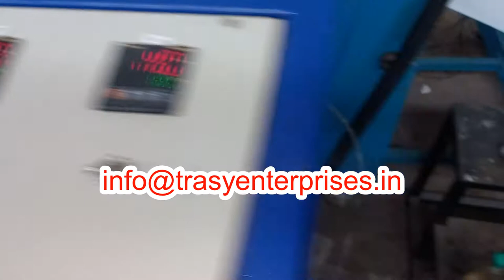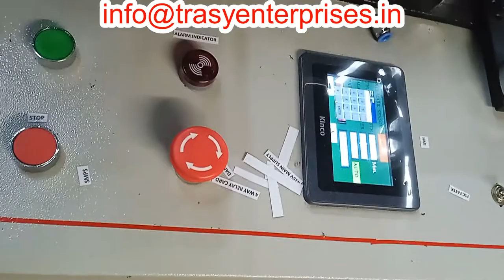Sticky Insect Traps: Population Monitoring For Insects In Agriculture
Insect Sticky Traps making using Hot Melt Adhesive Coating Machine. This used to for Population Monitoring of Insects In Agriculture farms.

This Hot Melt Coating Machine coats glue on both sides of the PVC and covers it with release paper, Then it is cut to the size and punched with holes.
The Hot Melt Glue Trap / Monitor:
Yellow colour plastic sheet attracts fruit flies (both male and female), black flies, white flies, shaw-flies, mosquitoes, midges and the day-to-day small flying insects & pests.
Blue trap is more attractive for the thrips; it is also far less attractive to other species & Leaf miners.
White sticky traps for Thrips, Leaf miners, Shore fly, Tarnished plant bug, European apple sawfly, Fungus, Gnats, Flea beetles. Raspberry beetle.

TRASY ENTERPRISES:
We are a factory for 52 years, in field of Hot Melt Coating nearly for 15 years. We are India based company with manufacturing unit in Kurla, Mumbai. We also have a collaboration manufacturing unit in China. Our machines are guaranteed for 1 year & life-long maintenance.

We have a strong team of Engineers, especially for operator training and after-sales service. Our engineers speak Marathi, Hindi and English. Our factory is located in Mumbai. You are welcome to visit us with prior appointment. Quality is our Moto; it is the base of our development. We focus on quality job. Our hotmelt adhesive coating equipment have passed CE certification.

The details of your products, such as substrate, adhesive material, coating width, Production Speed Required and grammage of Adhesive you want to coat etc. If it is possible provide us the pictures or the design drawings, our designer will analyse your samples and give you exact details.

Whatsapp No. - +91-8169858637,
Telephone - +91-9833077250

You can visit our India Mart store via this link where you can view the specifications and prices of our entire product range:

Address: TRASY ENTERPRISES, 10, 11, 12A Parmar Industrial Estate, Kale Marg, Bail Bajar, Mumbai, Maharashtra 400070.

We specialise in Manufacturing of :
Hot Melt Dispensers Coating Machines
00:00 Introduction
00:12 Gravure printing
00:30 Slot Die Coating
00:46 Hot Melt Coating
01:14 Cutting Machine